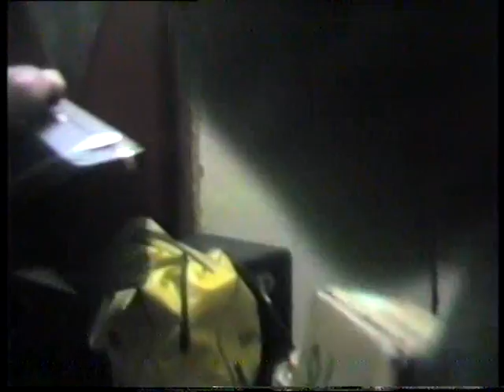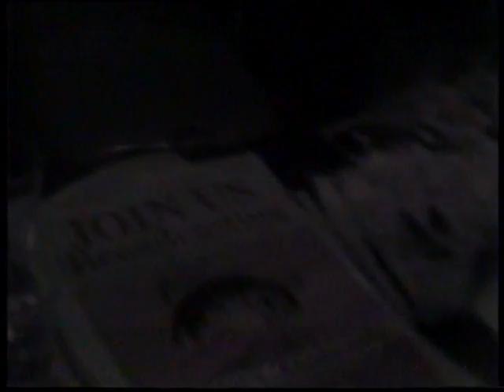Sydney Trade Union Club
Cinéma vérité: moments from a night at "the Trades", sometime in 1988-9. Featuring the Ugly Things From Beyond, Sparklers and Space Juniors, and a motley cast of drunkards.
Footage courtesy of Geoff Kidney.